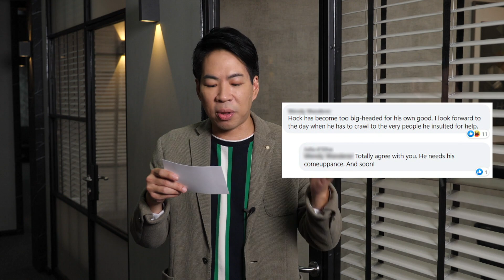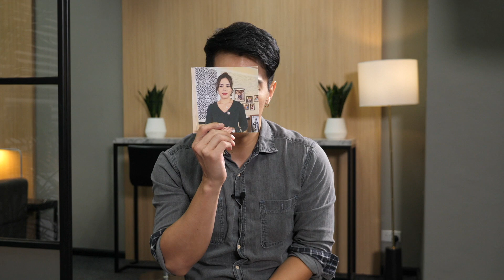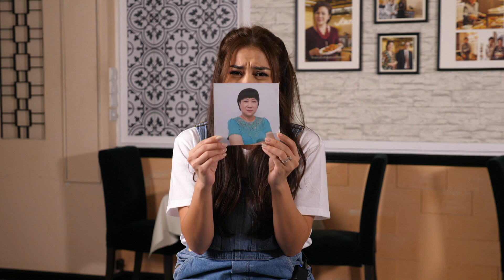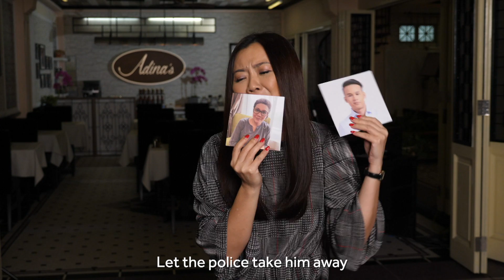End Game – Kin Karmageddon! The cast imagine the endings for the WORST villains | Kopi With Kin EP15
There's nothing more satisfying than seeing a baddie get their just desserts. How will each villain in Kin get their ultimate payback? The Kin cast have fun imagining the best endings for the worst villains.